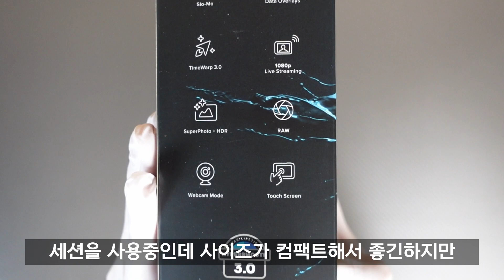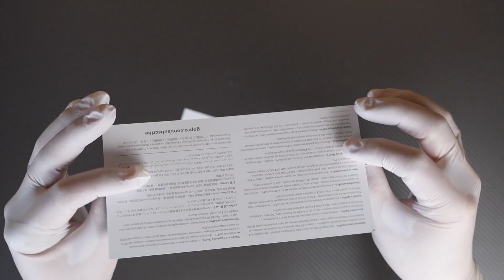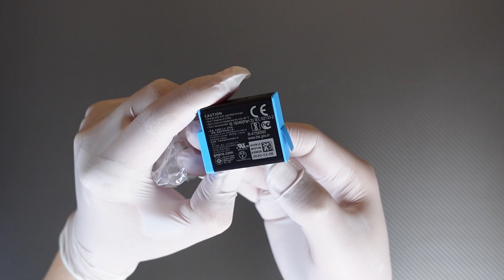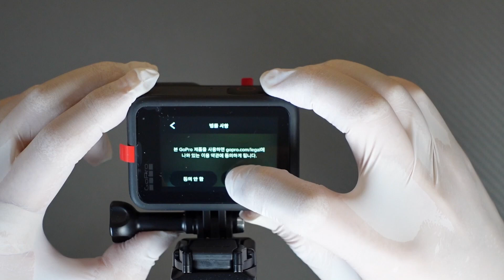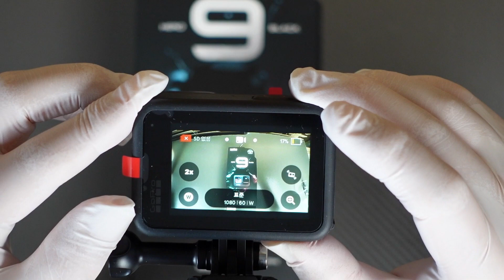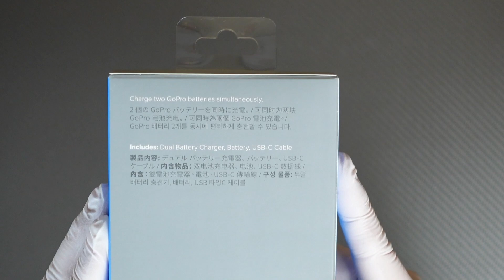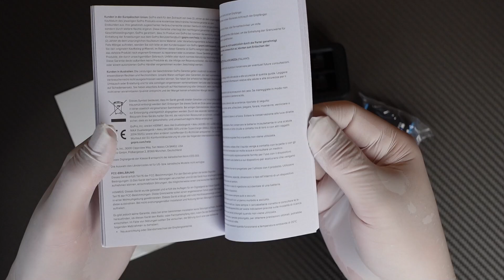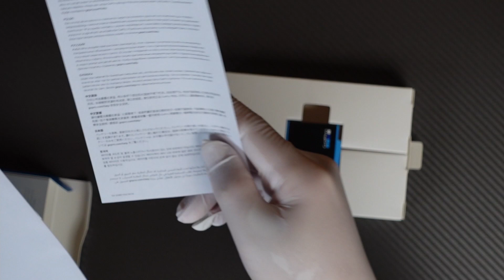고프로9 히어로 블랙 언박싱 (GoPro 9 Hero Black Unboxing)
안녕하세요  ~ 소소한 컬렉터 쏘껨TV 입니다.
Hello ~ It's Soggem TV from a small collector.

2020년 9월 발매한 액션캠 고프로 9 히어로 블랙 언박싱 영상입니다.
This is the action cam GoPro 9 Hero Black unboxing video released in September 2020.